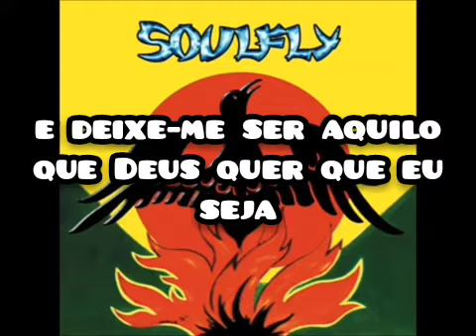Soulfly - Flyhigh (legendado)